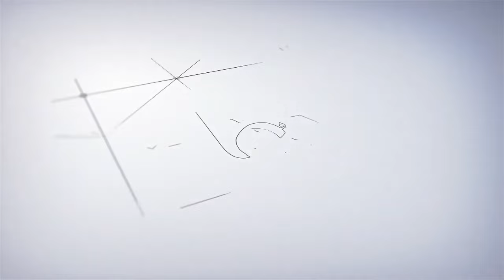Mohamed Salmani | Ghayet AlMona محمد سلماني| غاية المنى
Lyrics: Zahra Ashor
Melody, Arrangment and mix : Mohamed Salmani

Producer: Humaidan